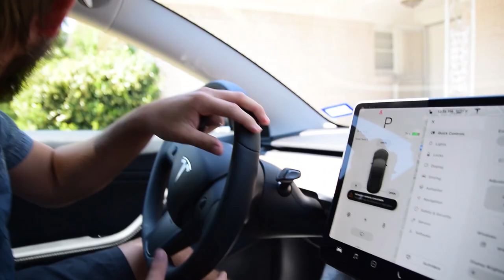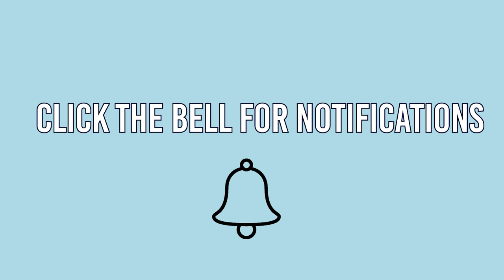New David Dobrik video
We decided that since David Dobrik one our favorite youtuber hasn't uploaded a video in awhile that we would make our own David dobrik video.

How good was our impersonation video of David on a scale of 1 to Alex Warren?